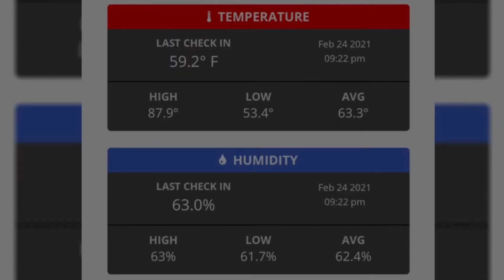87°f in February Ohio | Dome Garden Update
In the SHORTS dome VIDEO today it is like mid-spring.  Succulents blooming and new growth on the fruit trees.  It was almost 90°f in the dome today with full sun and 45°f outside.  More